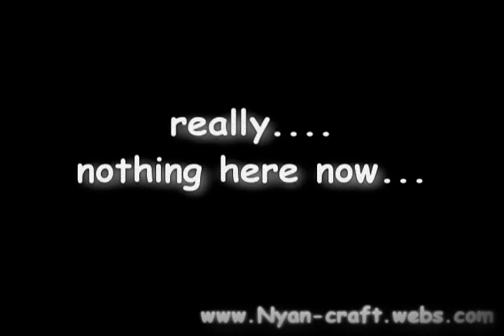[OLD]Nyancraft! - Nyancraft Old server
This is what the old nyancraft used to look like and what some of you will remember it as, now to wnjoy minecraft with its new map and features! have fun!